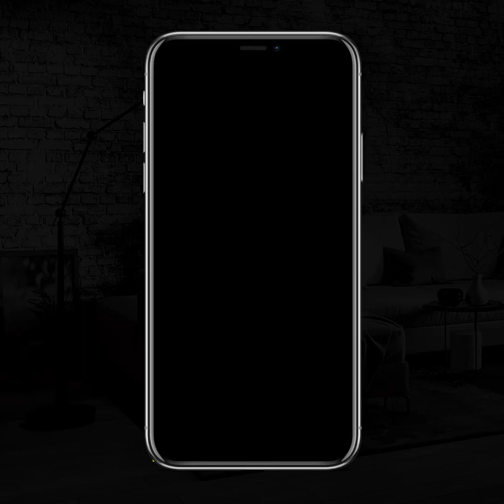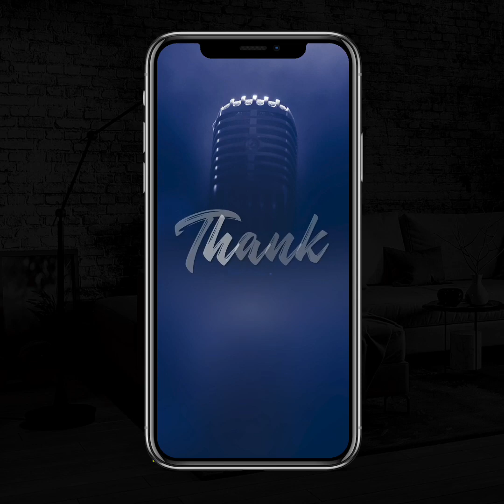Talk About it : Servanthood